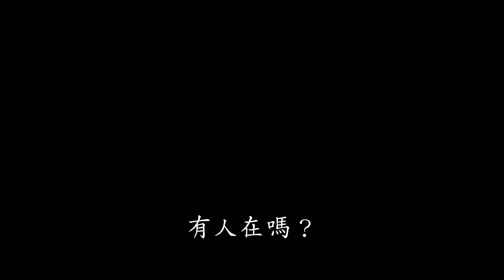復仇者聯盟4 | HD中文電影前導預告 (Avengers : ENDGAME)